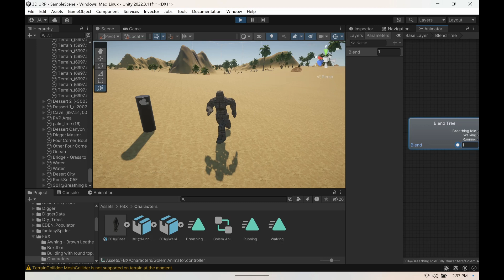Stone Golem animation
Here I blended the animations for a smoother transition between idle, walk, and run. I also was able to replace the original model I used in the other videos. I want some NPCs to stand in place while others roam around.

This is a project I've been working on by myself. I'm learning how to build a game from the ground up using assets from EQOA at first then shifting to assets inspired by the game. EQOA was a huge part of my life and have never been able to find a game like it since it shutdown. So, this is my journey to learn game development and eventually create my own game inspired by EQOA.